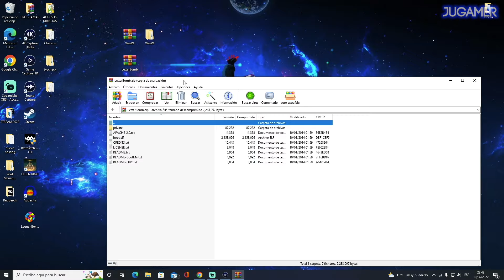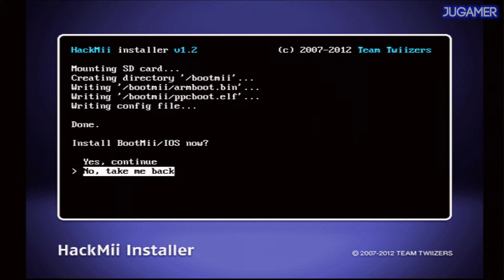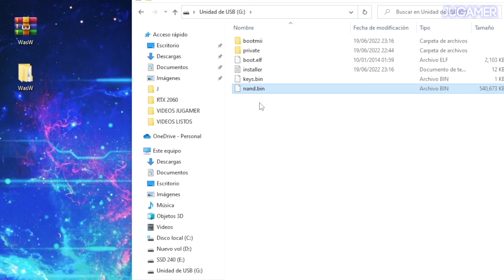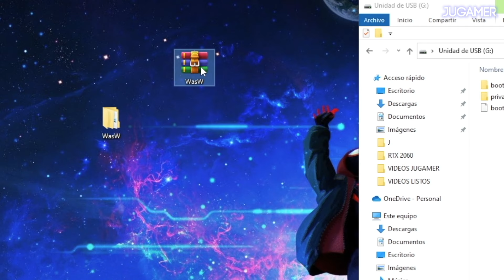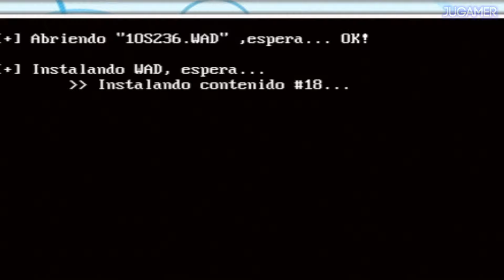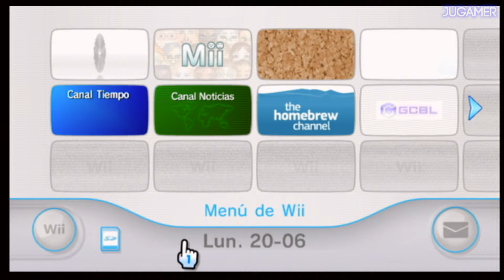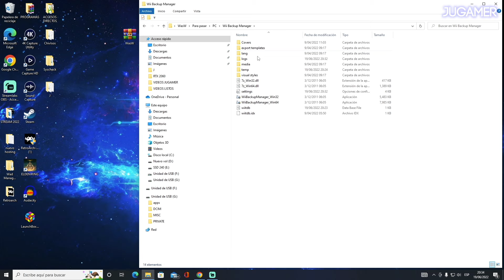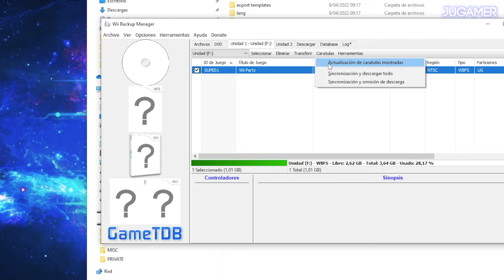Wii LIBRE 2025 - TUTO COMPLETO Sin Internet 🎮😮 || Jugamer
En este tuto veremos como liber@r tu wii
Se incluye todas los pasos. Lo mencionado y que necesitarás estará enlazado en el primer comentario fijado.